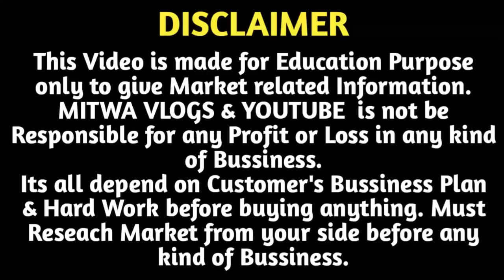Earphone ₹6 में खरीदे ₹50 में बेचे | Mobile Accessories Wholesale Market Karol Bagh |Speaker,Charger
For Any Query plz msg me on Instagram
Shop Name- Aadhya Enterprises
Address-  Shop no.29,Basement New Asia Plaza,Gaffar Market,Hardhyan Singh Road,Karol Bagh, Delhi-110005